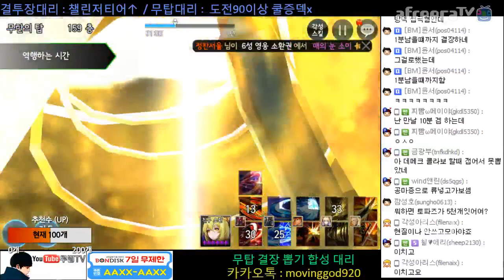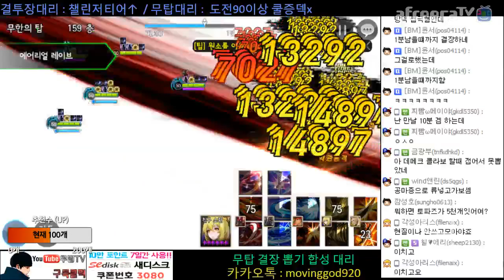세븐나이츠 무한의탑 159층 단테&버질 데메크 두명을 딜러로 동시에? 깬다고!!